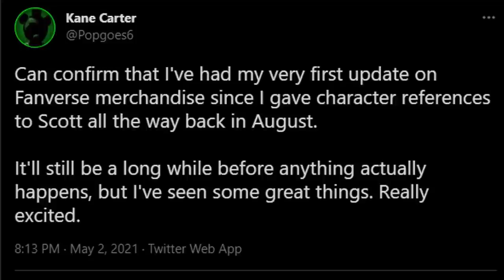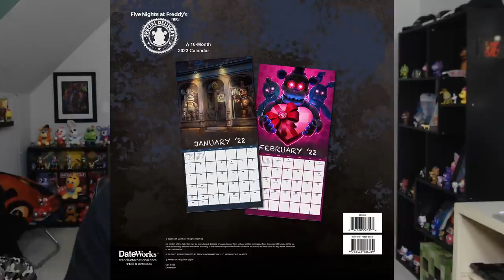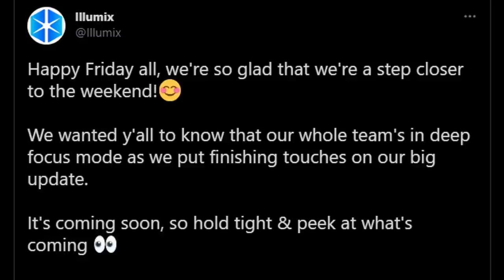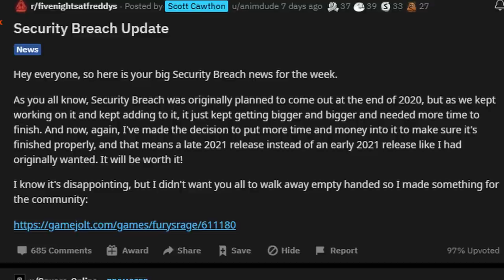FNaF Security Breach DELAYED, AR Gameplay Update, Fanverse Merch, UCN Ports, & MORE! - FNaF News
Timestamps:
INTRO PogU: 0:00
FFPS PS4 Update: 0:32
UCN Console Ports: 1:03
Fanverse Ports: 1:47
Fanverse Merch: 2:14
Trends FNAF AR Posters: 3:03
FNAF AR 2022 Calendar: 3:29
FNAF AR Gameplay Update: 4:11
Security Breach Delay... Again: 6:02
MORE NEWS: 7:42